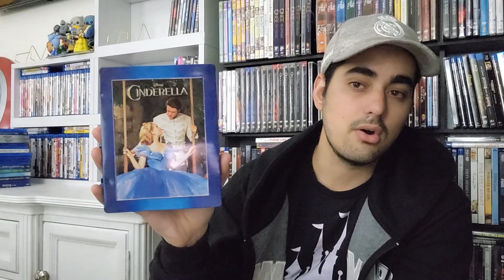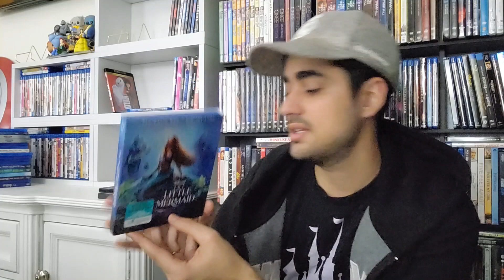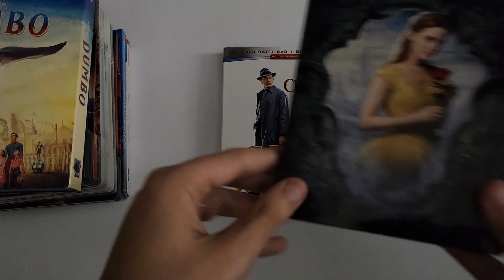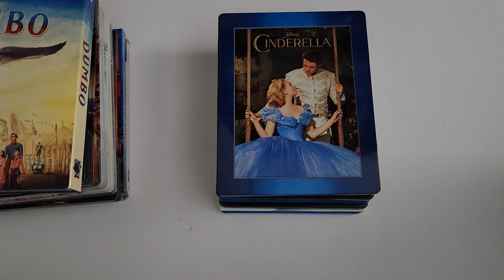My COMPLETE Disney Live-Actions and Remakes Collection 2023 (Blu Ray, 4K, SteelBooks)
Hey guys join me on a new COMPLETE collection video. Today I will be showing you my complete Disney Live-Actions and Remakes Collection 2023 (Blu Ray, 4K, SteelBooks). I’m pretty proud of all the titles I was able to buy over all this years collecting and some of them are really special to me.

I will be showing on this video my My COMPLETE Disney Live-Actions and Remakes Collection 2023 (Blu Ray, 4K, SteelBooks). This are all the titles I own on the Disney Live-Actions and Remakes collection.

You’re going to see some of these titles on this video
Disney Live-Actions and Remakes: Alice in Wonderland (2010), Maleficent (2014), Cinderella (2015), The Jungle Book (2016), Alice Through the Looking Glass (2016), Beauty and the Beast (2017), Christopher Robin (2018), Dumbo (2019), Aladdin (2019), The Lion King (2019), Maleficent: Mistress of Evil (2019), Mulan (2020), Cruella (2021) and The Little Mermaid (2023)

You can get most of these Movies on Amazon, Target, Walmart, Best Buy or Ebay.

You can get this and a lot more on the Disney Movie Club.